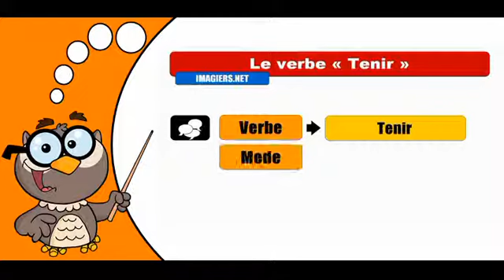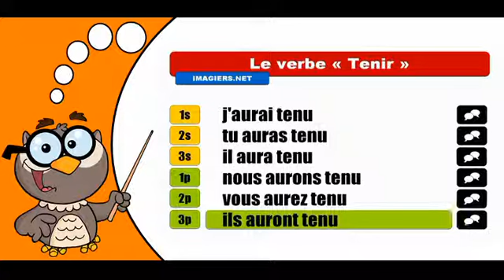تعلم تصريف الافعال الفرنسية # Tenir # Indicatif Futur antérieur